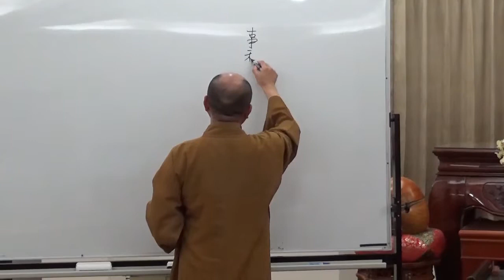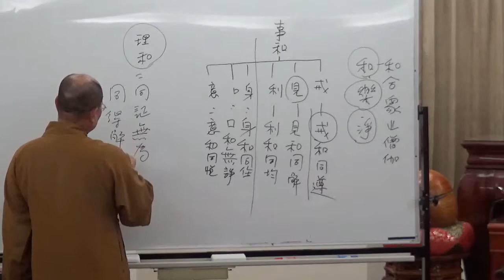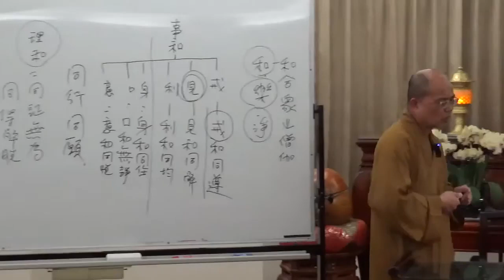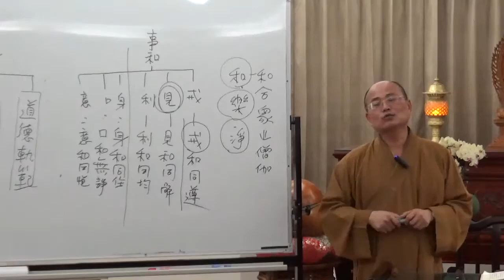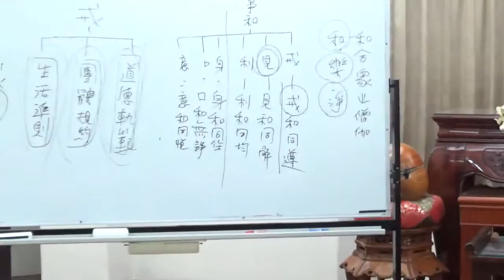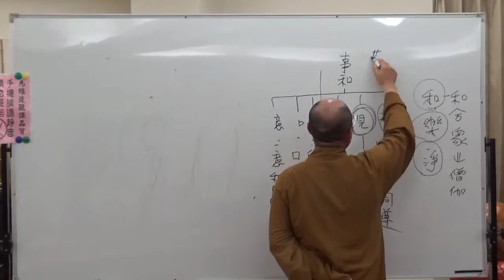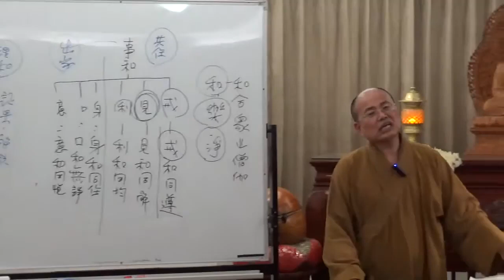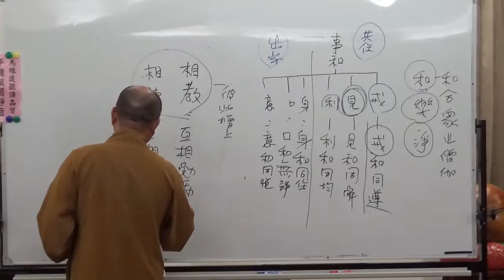成佛之道 009-1 ~ 如正法師